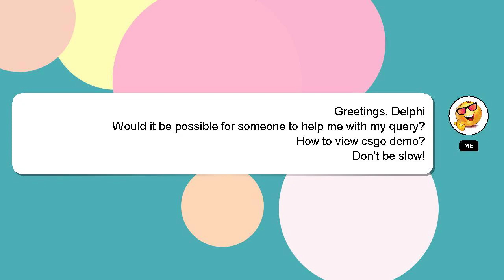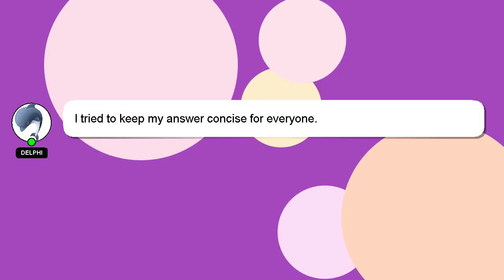How to view csgo demo?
Let me give you a quick introduction about myself, Hello there, my name is Delphi. I am here to provide you with assistance in answering your questions. - How to view csgo demo?

Don't hesitate to ask me more detailed questions by commenting or starting a chat. I will 'heart' your answer as a sign of appreciation.

*2 What we are experimenting :*